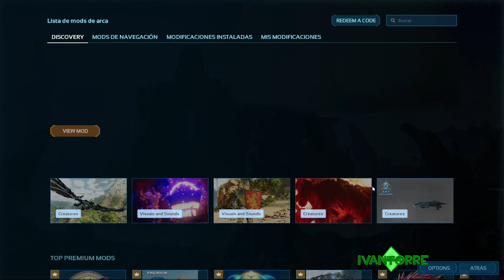Nuevas skins, skin para comederos - nuevos mods en oficial - Ark: Survival Ascended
bienvenido a ivantorre